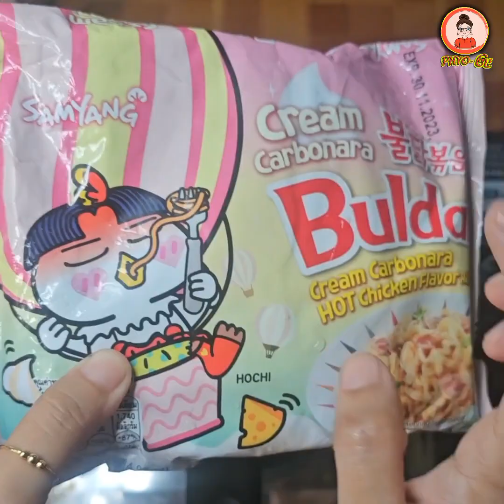Spicy noodles with Corn cheese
Spicy ခေါက်ဆွဲ အရသာ(၂)မျိုးရယ် corn cheese ရယ် ရေညှိဟင်းချို လေးရယ် လိုက်ဖက်နေမှုကြီး😁😁😁